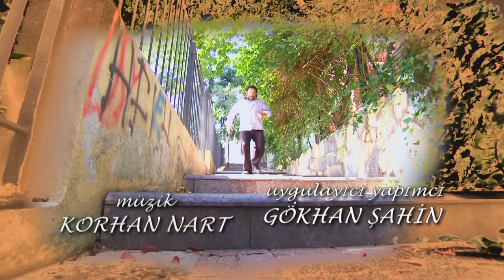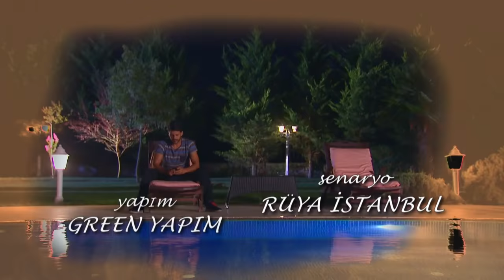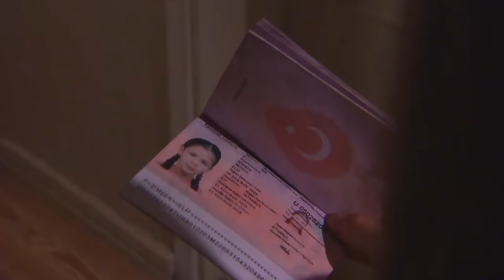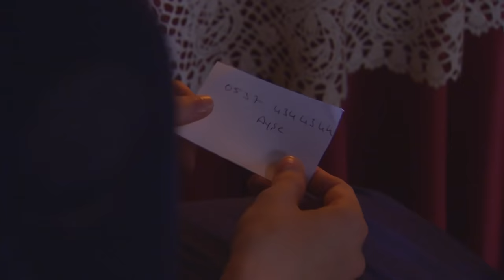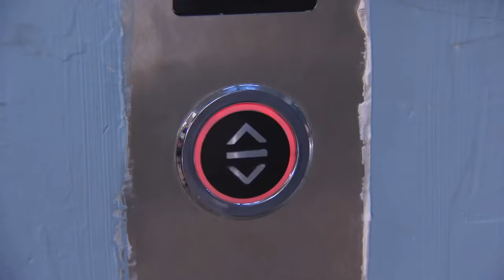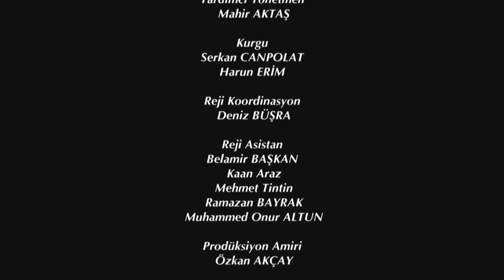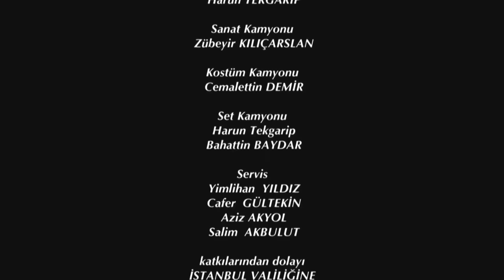Elif Episode 1 | English Subtitle